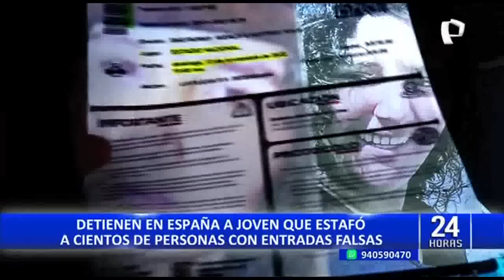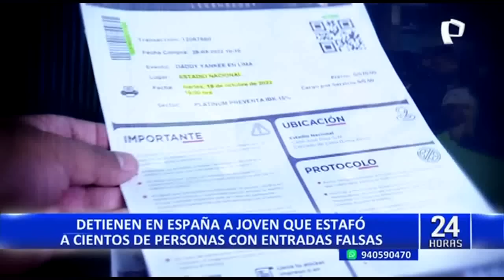Pamela Cabanillas: ya iniciaron trámites para su extradición al Perú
La policía de España intervino a la joven peruana Pamela Cabanillas Sánchez, de 18 años, acusada de estafar con entradas para diferentes conciertos y eventos deportivos en nuestro país. Su detención tuvo lugar en el municipio de Carabanchel.

Cabanillas tenía orden de captura a nivel internacional por los delitos de estafa agravada y falsedad genérica. Según la policía, esta joven habría clonado la página de Teleticket para estafar a cientos de personas por una suma superior a los 85 mil soles.

Las autoridades peruanas ya iniciaron los trámites para su extradición, aunque estiman que este proceso podría demorar por lo menos tres meses. Mientras eso suceda, Pamela Cabanillas permanecerá detenida en un centro penitenciario de Madrid.

Hay que recordar que el Poder Judicial dictó 18 meses de prisión preventiva contra Cabanillas Sánchez, medida que tendrá que cumplir una vez pise territorio peruano.